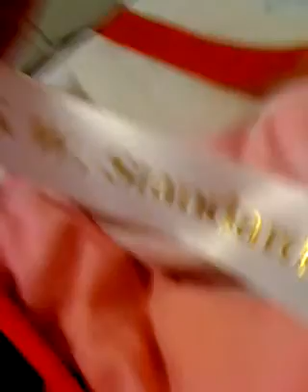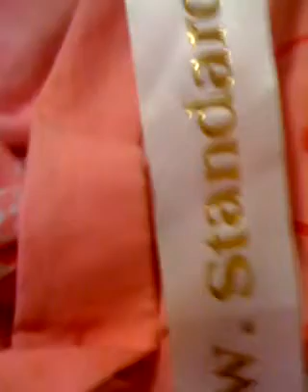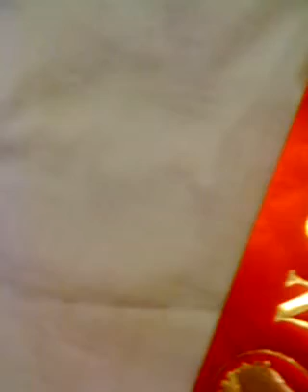Placings at NSW Standardbred Expo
Yes, my horse did so well. It was his first show. I have done sporting but not on flash. It was VERY tough competition. Awesome 2 days though